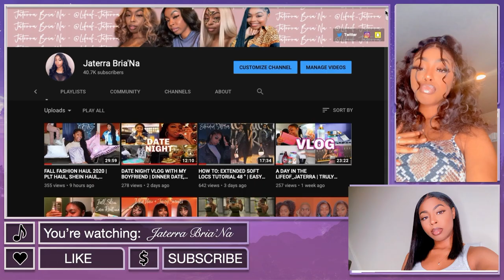DIY: RICE DEEP CONDITIONER HAIR MASK | HOW TO GROW THICK STRONG HAIR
Welcome Back BABESSSS💕💕Thank you so much for visiting my channel! If you wanna see similar videos soon let me know in the commentssss down below!

◦ AGE: 23
◦ ZODIAC: Cancer ☼ Scorpio ☽ Libra ⇡
◦ RACE: African-American
◦ HEIGHT: 5'2 (fine too)
◦ HOMETOWN: DC